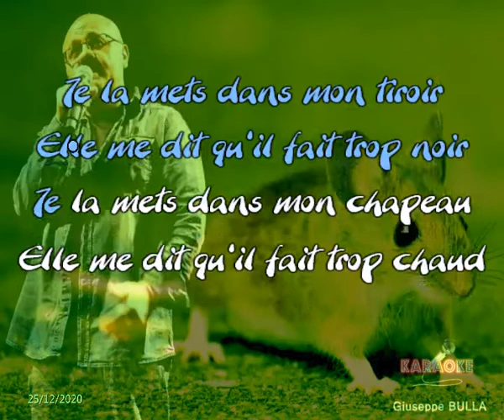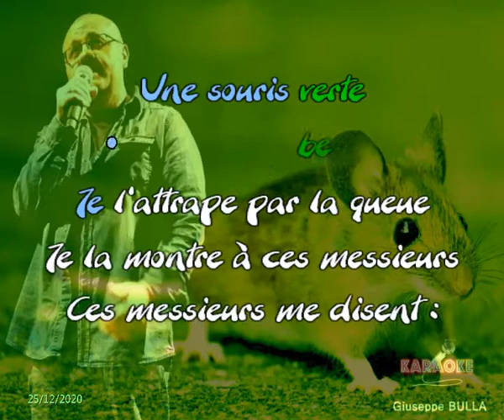Comptine Une souris verte Karaoké Giuseppe BULLA